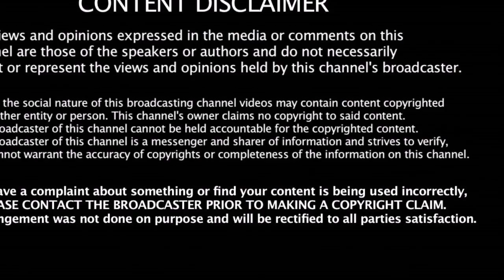இறுதி போட்டியில் தோணி அபார சாதனை தல தோணி1000 போடுவாரா??? | Thala Dhoni